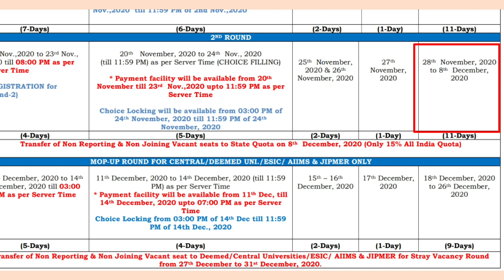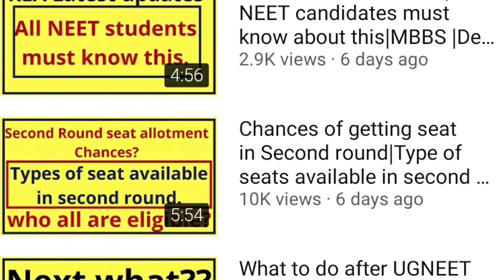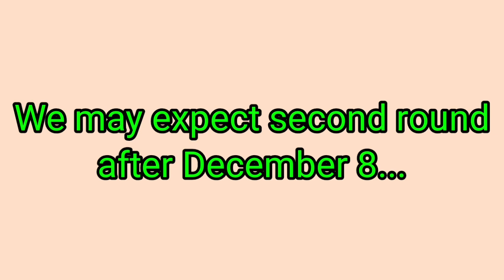UGNEET second round counseling schedule |UGNEET 2020|MBBS Dental seats in second round 2020